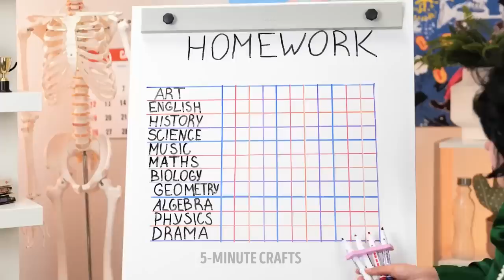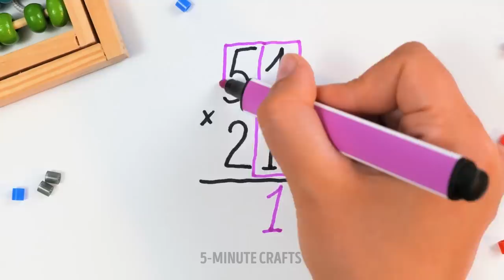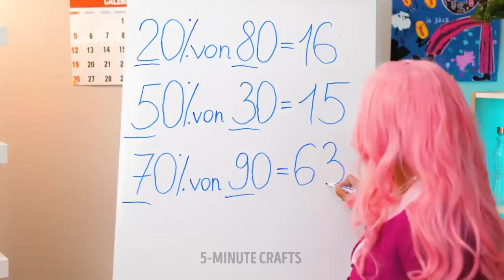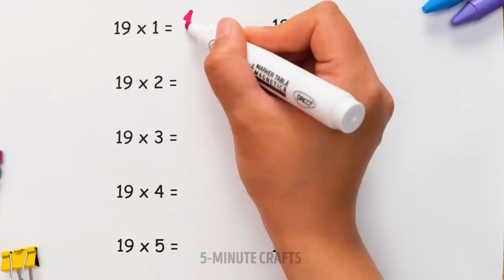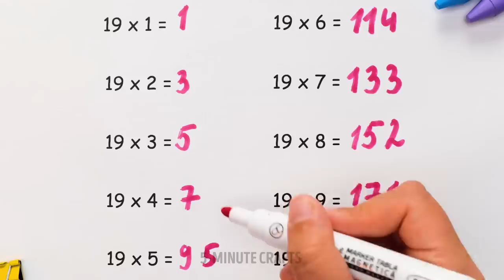THE BEST SCHOOL TRICKS YOU SHOULD TRY || Useful and Cheating Hacks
Hi, guys!
Do you want to diversify your school life and make the studying process easier? We prepared a new compilation of tricky hacks and simple school crafts that really work. Check out fresh ideas on how to draw a perfect circle without a compass. For one of the hacks, you will only need a marker and a rubber band. We will also show you different drawing hacks. For example, you will learn how to make an awesome gradient and what to do if your pencils get too short, don’t rush to throw them away. Don’t forget to share cool life hacks with your friends and try them together. You will definitely have fun :)

00:34 The most unusual pencil case
02:25 Bright and unique notebook
06:45 Genius math hack
07:29 Pop it butterfly